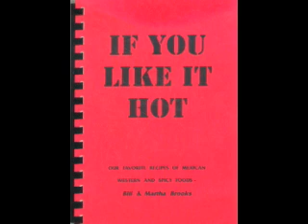"SONORA HOT TAMALES"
MADE BY A LADY THAT MAKES HER LIVING MAKING MEXICAN TAMALES !!!